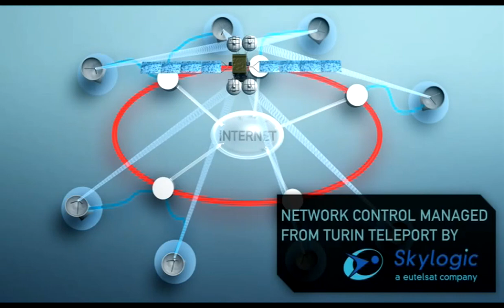Ka-Sat - tooway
Video shows and explains how next generation of satellites works, to provide broadband internet access anywhere in Europe.